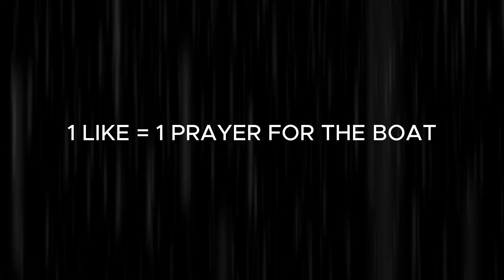*MUST WATCH* I BROKE MY DODGE CHARGER BY DOING THIS🥲